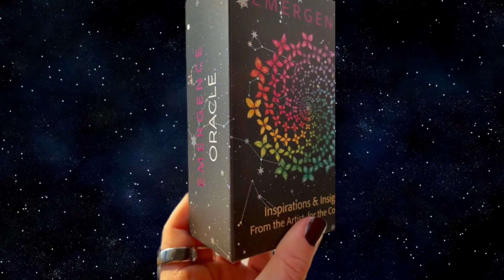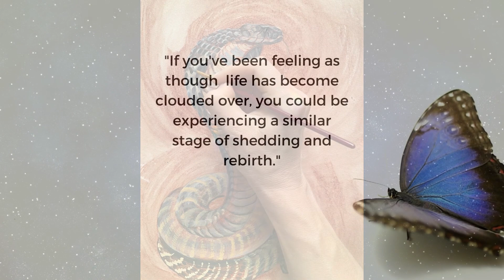🐍 SNAKE Medicine: Rebirth Yourself ANEW 🐍♾️✨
What does it mean when a Snake appears in your dreams or in real life? 🐍🌀♾️✨ Learn more about Snake symbolism in this message from the E M E R G E N C E Oracle:

"Snakes shed their skin as frequently as every 6-8 weeks; continuously birthing themselves anew. In every process of release, they reach a point where their eyes become clouded over, experiencing a temporary loss of the visible world.

Even still, Snake trusts that when the path ahead isn’t clear, her senses and body wisdom remain intact. She trusts her inner knowing and realizes she does not need to know all of the moves ahead in order to make the next one, and then the next.

If you’ve been feeling as though life has become clouded over, you could be experiencing a similar stage of shedding and rebirth. Trust your body wisdom and pay close attention to all of your senses.

As Snake sheds the old to reveal the new, we shed false thinking patterns to reveal the truth of our empowerment,  allowing our bodies and minds to sense, feel, and know the truth by heart."

This inspired artwork is featured in the 63-card E M E R G E N C E Oracle Deck created by Creativity Conduit & Coach, Joanna E. Read and released on 12/12/22.

The E M E R G E N C E Oracle is a tool that inspires personal growth through contemplative artwork and integrative prompts; stimulating introspection, embodied creativity, and Soul integration.

Offering an alchemical journey through mandala, mythology, and repeating motifs from the cosmic and earthly realms, the Oracle is reflective of the Artist's multi-decade journey of awakening consciousness through creative expression, and universal in its messages: inviting and encouraging the emergence of inner and inter-connection.

🎶 Meditative Music: "The Inner Sound" by  @JesseGallagher